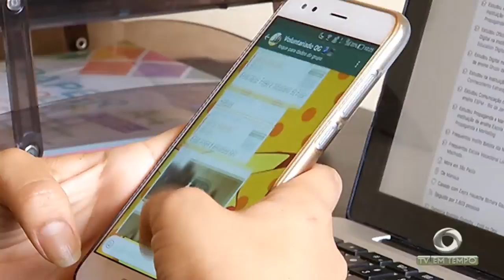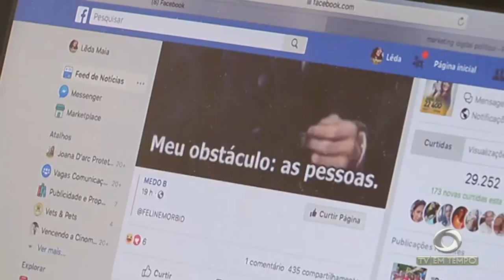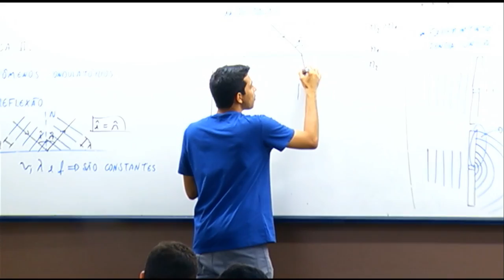Campanhas eleitorais estão mais concentradas na internet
02º BLOCO JORNAL 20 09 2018 - Campanhas eleitorais estão mais concentradas na internet